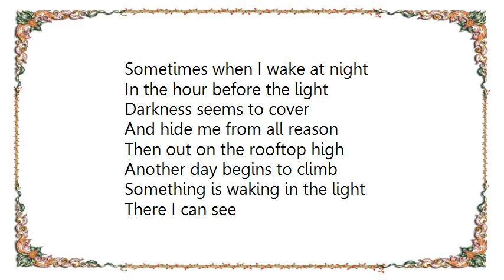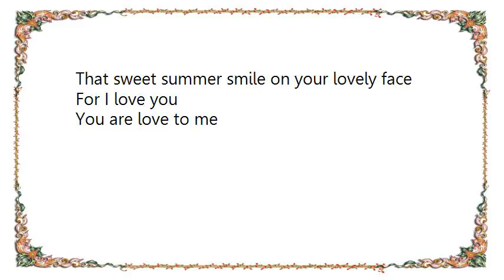Colin Blunstone - Her Song Lyrics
[Lyrics Colin Blunstone - Her Song]
Sometimes when I wake at night
In the hour before the light
Darkness seems to cover
And hide me from all reason
Then out on the rooftop high
Another day begins to climb
Something is waking in the light
There I can see
A sleepy head so close to me
And every little word we sang through the night
Is bright for the day

Hey, you know you are love to me
You hold everything like a child for me
And I think of you and your funny ways
That sweet summer smile on your lovely face
For I love you
You are love to me

I try when we have to fight
To say the words
To put things right
It gets so hard not touching
With miles between our fingers
And then when you don't believe
There's so much pride to hide beneath
That something is growing
In every room the touch of you
The tender edge of loving you
And everything I have is nothing
If it can't belong to you